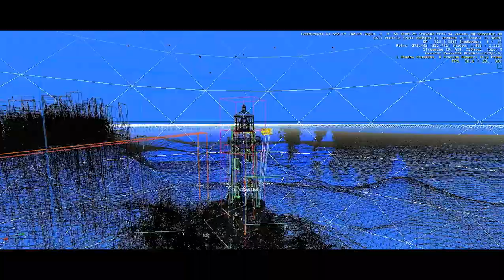CryEngine®3 Software Development Kit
Taking a look around the CryEngine® 3 software development kit (sdk)
i got a feeling i am about to put alot of time in to this